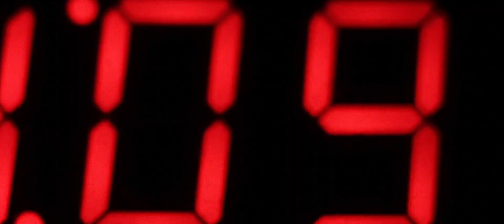TIJUANA INNOVADORA 2020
Hace 10 años ganamos el respeto de la región, la atención del país y el interés del mundo... Tijuana es el futuro TI2020, de nueva cuenta pondremos los ojos del mundo en la región. Un evento que integra y proyecta el futuro que visualizamos como sociedad.